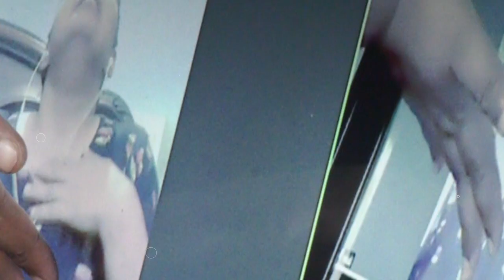शैतान ने बोला मैं नाम नहीं बोलूँगा मेरा राज्य तबाह हो जाएगा || DYNAMITE DELIVERANCE || KMM